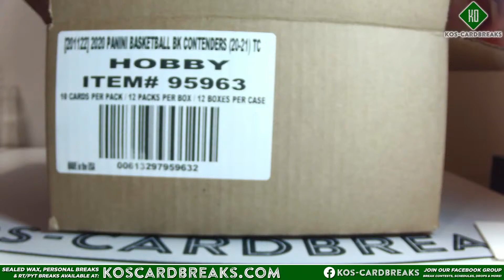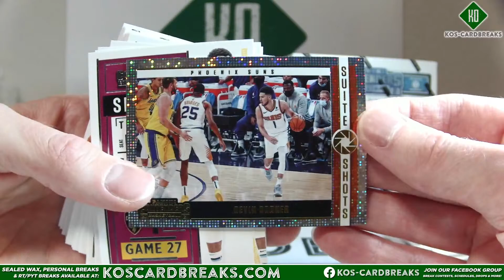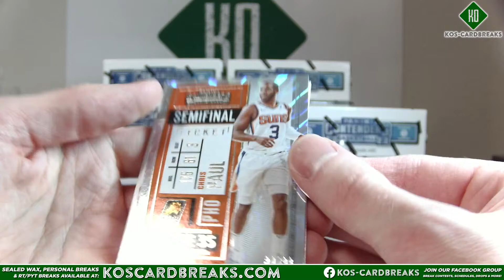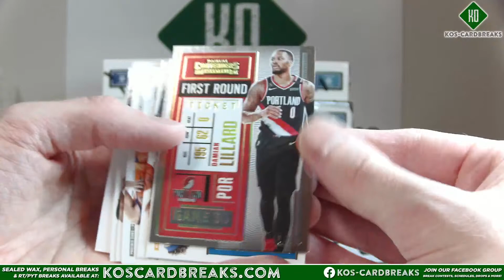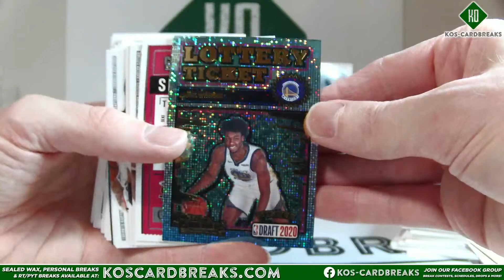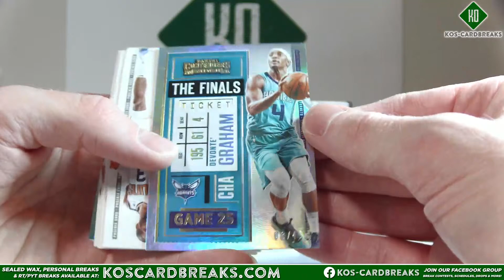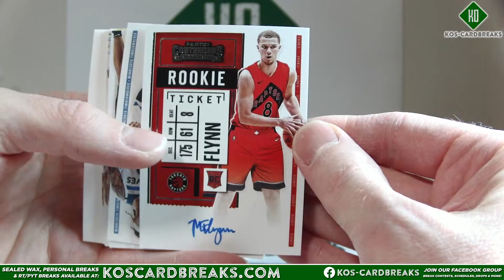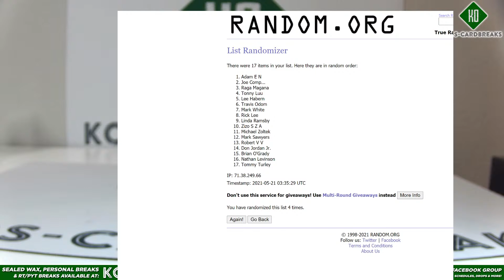2020/21 Contenders Hobby Basketball Full Case Player Break 5/20/21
eBay Player Breaks Coming Soon:
2021 Bowman 3 Jumbo Case Fri 5/21
2020 Bowman Draft Sat 5/22
20/21 Prizm Hobby Bsk Full Case Sun 5/23
2021 Contenders Draft Fb coming soon!
for personals, RT/PYT Breaks, schedules, and more!
Please join our new facebook group for smaller breaks and giveaways, as well as the best way to communicate directly!  Unaccounted for players are also sold through the group shortly before each break goes live.